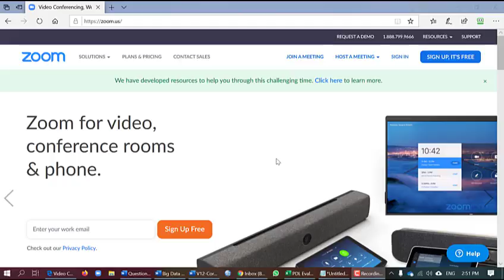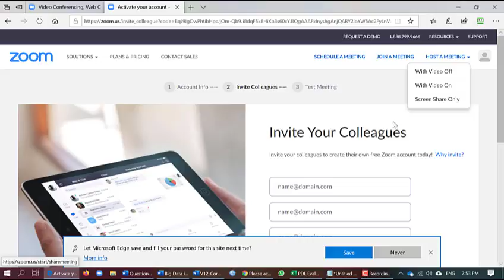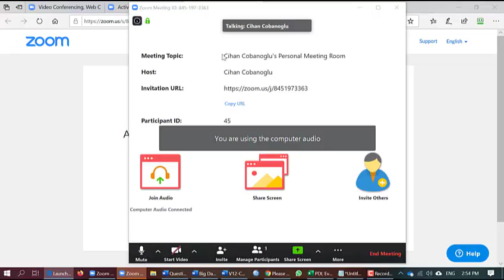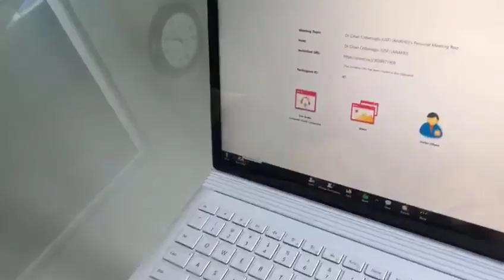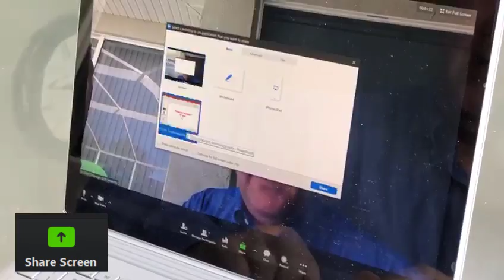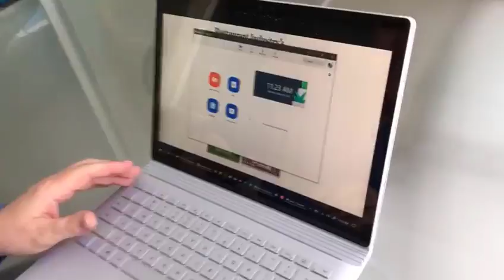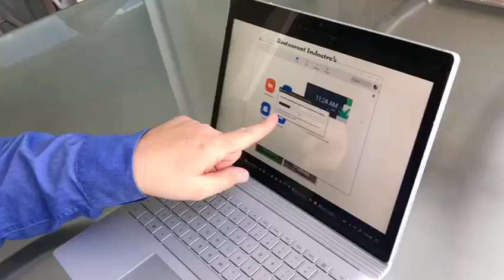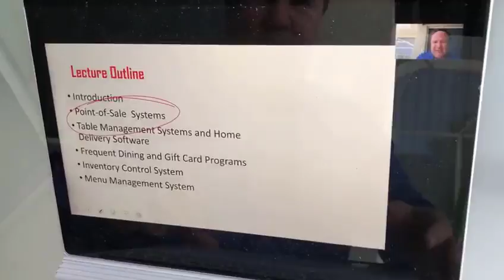Zoom ile nasil ders videosu yapilir!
Corona Virusunden oturu bir cok universitede yuzyuze egitim yapilamamaktadir. Bir cok okul online egitime gecti. Bu video size Zoom ve PowerPoint kullanarak nasil ders videosu hazirlanir onu ogretmeyi amaclamaktadir. Faydali olacagini umit ediyorum